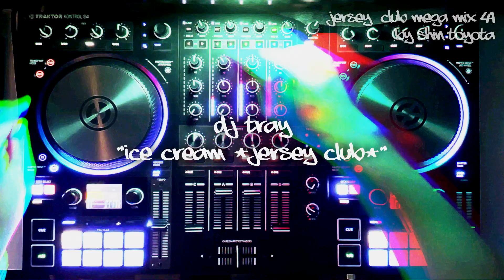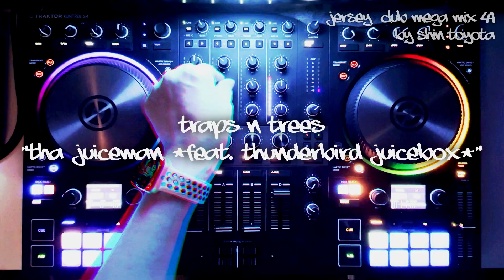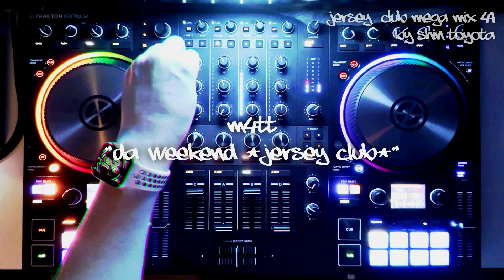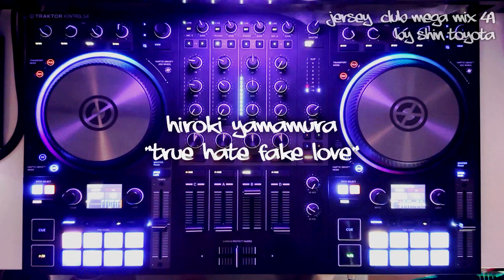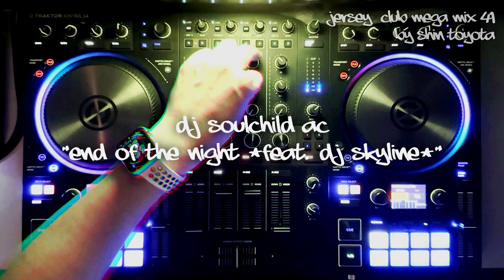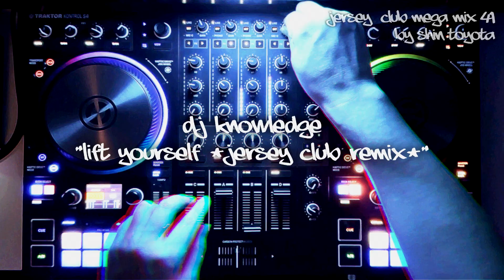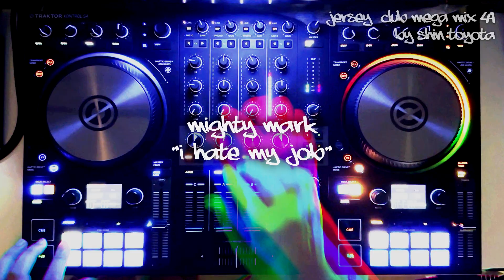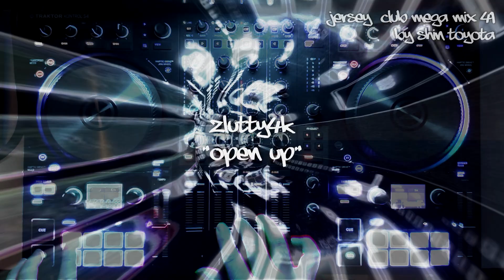Jersey Club Mega Mix #41 2024 | TRAKTOR S4 MK3 | Trap Juke Footwork Hip Hop Chicago Ghetto House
Tracklist
0:00:00 1 M4tt - Playbo1 Club
0:00:55 2 Dj Tray - Ice Cream (Jersey Club)
0:02:16 3 DJ Jayhood - Lie About Us
0:03:12 4 DJ Express - X ULTIMA VEZ (Jersey Club)
0:03:54 5 KnightTheProducer! - F.U.N Bounce (Jersey Club)
0:05:15 6 DJ Express - Gine (Jersey Club)
0:05:57 7 Mighty Mark - The Floor Is Ours (Instrumental) (feat. Rodney Hollywood)
0:07:46 8 Dj Tray - Main Chick (Jersey Club Mix)
0:08:55 9 M4tt - LEFT RIGHT 2k20
0:09:51 10 Traps N Trees - Tha Juiceman (feat. Thunderbird Juicebox)
0:12:06 11 Abo El Anwar, Bizzy Crook, Lazaro Camejo - Midnight in Cairo (Good Luck, My Love) (Remix)
0:13:29 12 Dj Lilman & West End Tricks - Vette Vette
0:15:04 13 Alex Autajon, Sideswipe - Baeblade (Sideswipe Remix)
0:17:36 14 DJ T Marq - Dream (Jersey Club)
0:19:01 15 M4tt - ONLY YOU
0:20:07 16 M4tt - DA WEEKEND (Jersey Club)
0:21:41 17 DJ Slugo - Success
0:22:24 18 Ase Manual - Shakti (New Position)
0:25:09 19 DJ Manny - Workout (Original Mix)
0:26:45 20 Big Dope P - Haneda
0:27:52 21 DJ Slugo - Lets Do This
0:29:11 22 Hiroki Yamamura - True Hate Fake Love
0:31:02 23 Addison Groove - Oversize Clip
0:33:05 24 Kill Frenzy - Heaven is a Place on Earth Remix
0:33:50 25 Tina B. - Into My Bedroom
0:34:58 26 Mvntana - TeenTitanRMX (feat. Dj Shawny)
0:36:07 27 Ziahfyah - Beethoven (Club Remix)
0:37:16 28 Dj Tray - Break Yo Back (Jersey Club) (feat. Dj Shy)
0:38:24 29 DJ Express - Outside (Jersey Club)
0:39:33 30 DJ SoulChild AC - END OF THE NIGHT (feat. DJ Skyline)
0:40:55 31 GvryLite - Nobody But U
0:42:04 32 M4tt - i love u (Jersey Club)
0:44:09 33 Big Dope P, Househead Samira, Thomas Lemer - Ride With Me
0:46:52 34 Dj Tray - Dance (Jersey Club)
0:49:09 35 DJ Knowledge - Lift Yourself (Jersey Club Remix)
0:50:31 36 Gunjack - The Way You Treat Me
0:53:02 37 Ase Manual - Spit
0:54:51 38 Sklusive - Put Em Up
0:56:00 39 Mvntana - Dip (Jersey Club Remix)
0:57:09 40 Traps N Trees - BeetleJuice Theme
0:58:31 41 Mighty Mark - I Hate My JOB
0:59:53 42 M4tt - BRING IT BACK
1:01:02 43 R3LL - Hold On
1:03:04 44 Big Dope P, Puto Prata - Beat Dat Bitch (Original Version)
1:04:27 45 DJ Manny - That Thang
1:05:37 46 GvryLite - Hoo !!
1:08:07 47 Zlutty4K - Open Up
1:09:02 48 M4tt - UNREAL CHILL(Frio Irreal) [Intro]